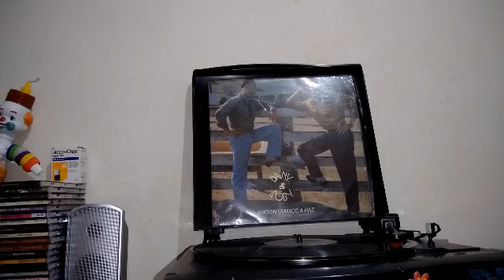Dany e Roby LP encontramos a paz música Meu Viver coloque seu fone e curta o melhor do som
Coloque seu fone de ouvido para uma melhor Qualidade de Som e curta a Nostalgia dos melhor Louvores Raríssimos.